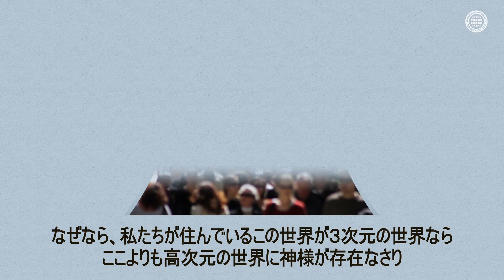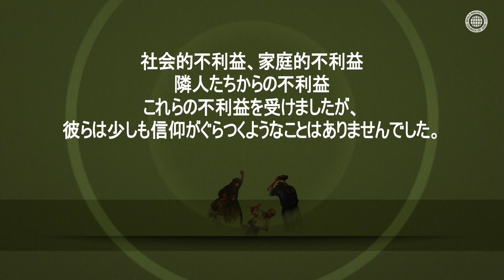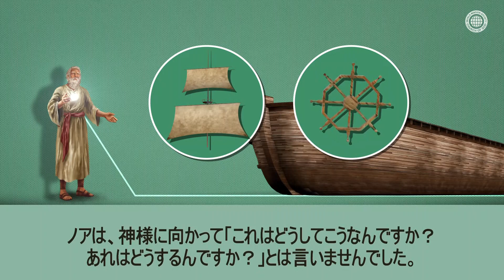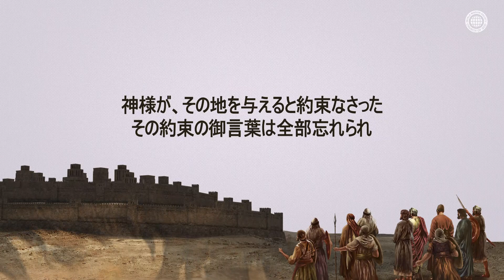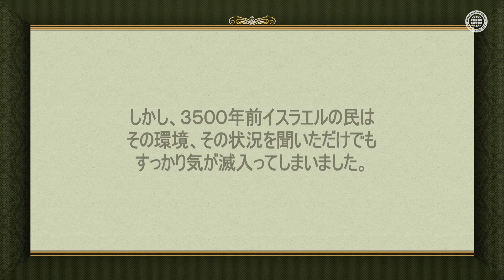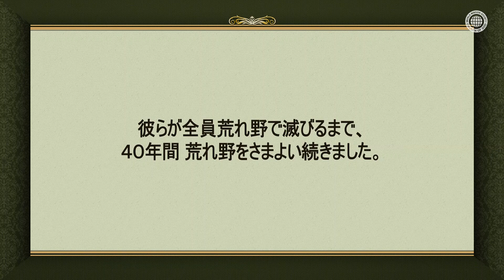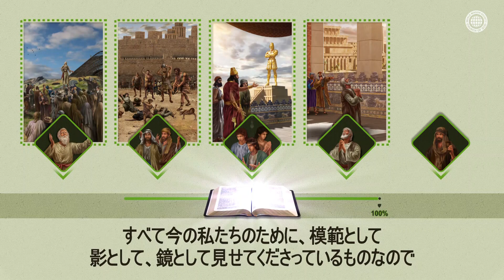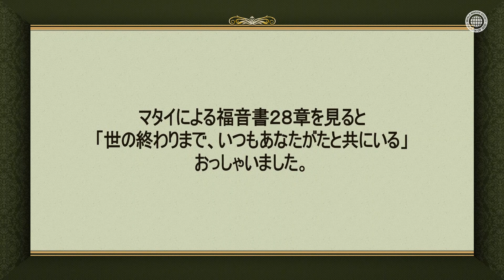神様を信じる信仰 | 神様の教会 世界福音宣教協会, 安商洪様, 母なる神様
[完全な信仰があってこそ行くことのできる天国]
聖霊時代には、父なる神様と母なる神様を信じ、その御言葉どおりに行った時
神様が約束してくださった永遠なる天国の財産を受け継ぐことができます。

[神様が喜ばれる信仰とはどんな信仰？]
ヨシュアとカレブが、目の前の状況ではなく神様の約束を信じたように、
ダニエルの３人の友達が熱い炉の脅威にも全く恐れなかったように、
ノアが一度も経験したことのないことに信仰で従順に従ったように、
神様の教会の聖徒たちは、神様の約束を信じて福音の道を歩んでいます。

[ヘブライ人への手紙11章6節]
「信仰がなければ、神に喜ばれることはできません。
神に近づく者は、神が存在しておられること、
また、神は御自分を求める者たちに報いてくださる方であることを、
信じていなければならないからです。」